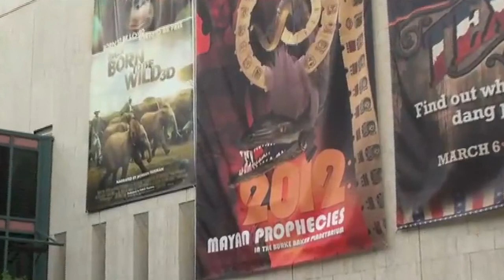Mayan End of World Prediction Explored in Film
In recent years, the idea that the world will end on December 21, 2012 has gained attention and spawned thousands of web sites, blogs, books and even a Hollywood movie. Although scientists generally dismiss the idea, curators of the Museum of Natural Science in Houston decided to use the prediction as a hook to draw visitors into the world of the ancient Maya. They do it through a planetarium film and an exhibit being prepared for next year - just in time, some might say, for the end of everything. VOA's Greg Flakus has more from Houston.